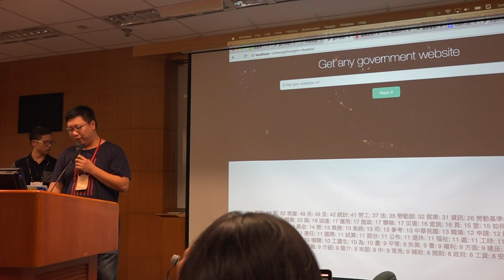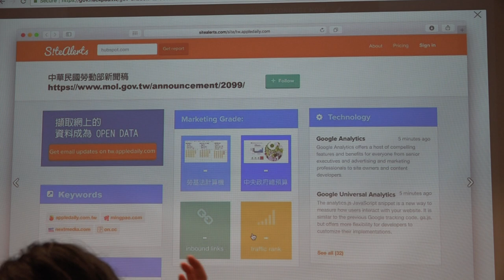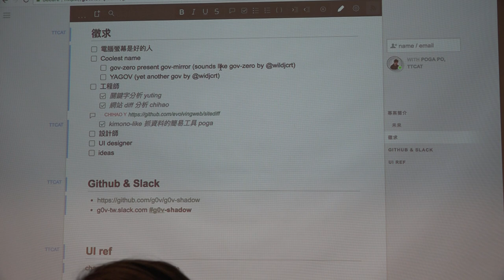g0v tw hackath27n — 成果報告 — g0v shadow ／ ttcat — 全球開放立法松